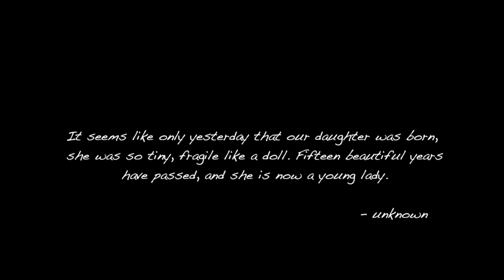Adesley - Quinceañera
Adesley's Quinceañera